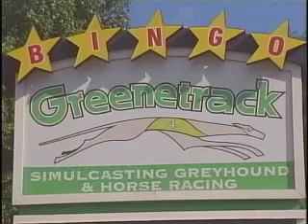Ron Sparks.mp4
Democratic gubernatorial candidate Ron Sparks made a quick stop in Tuscaloosa on Wednesday. Sparks and Gen. Wesley Clark are touring the state and talking about an education lottery.